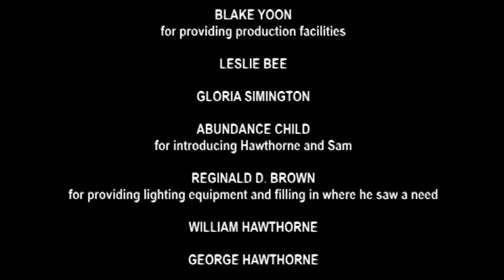Lisa Trotter by Hawthorne James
This short is taken from a screenplay written by the late Sam Greenlee.  Sam also wrote "The Spook Who Sat By the Door."  It is adapted from the Greek play "Lysistrata" written by Aristophanes.  Hawthorne James